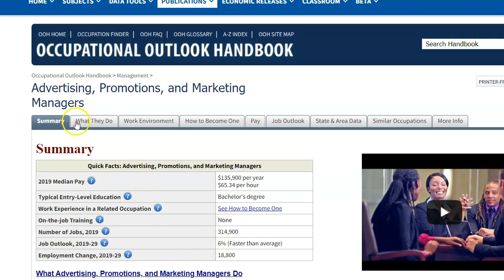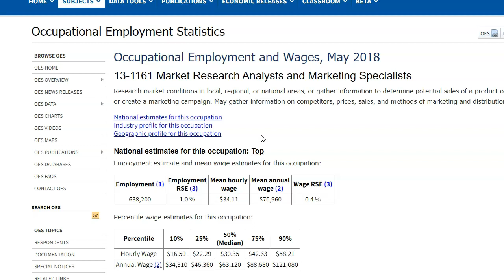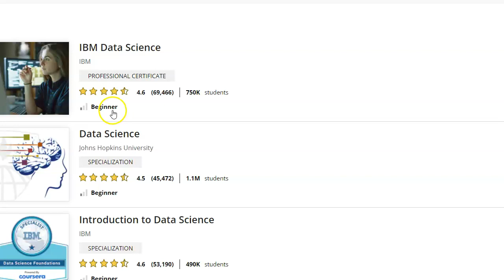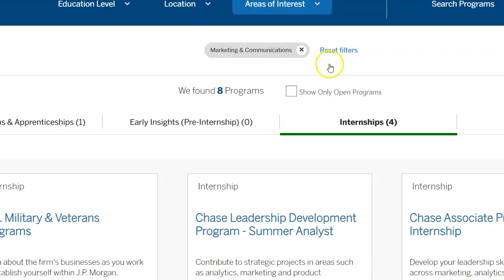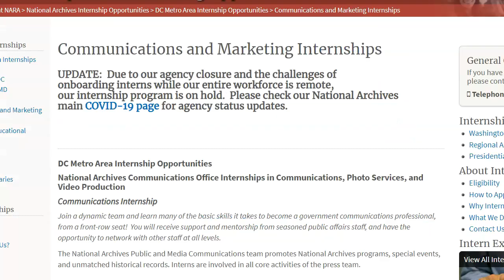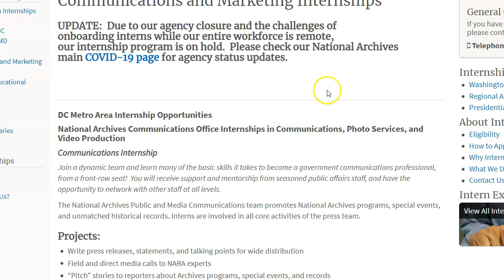Is a Marketing Major Worth It?